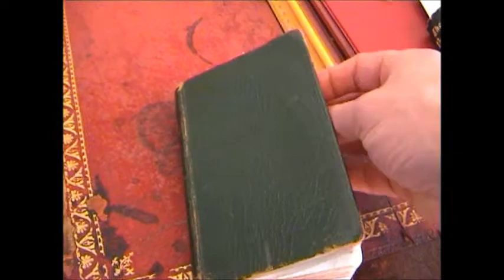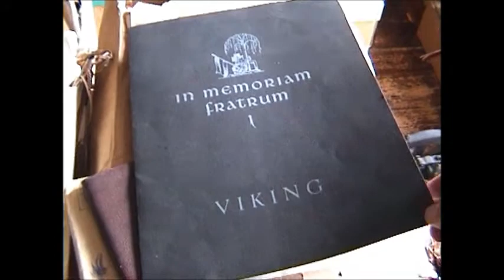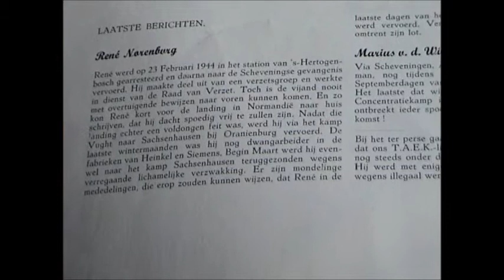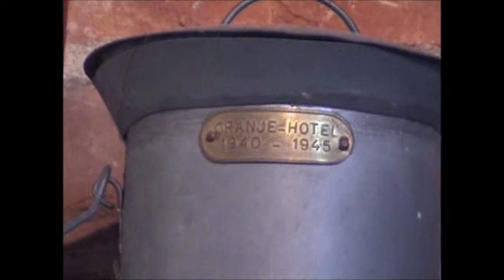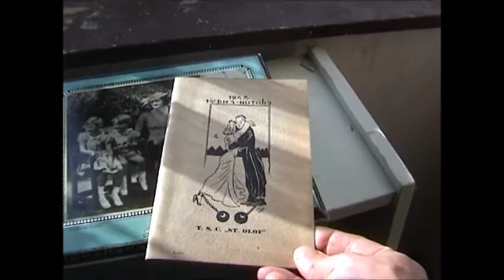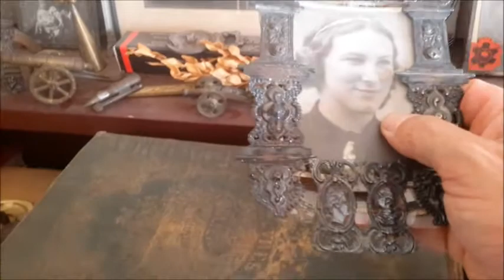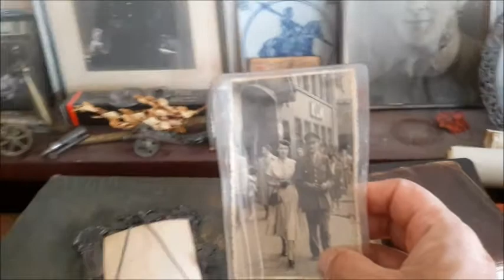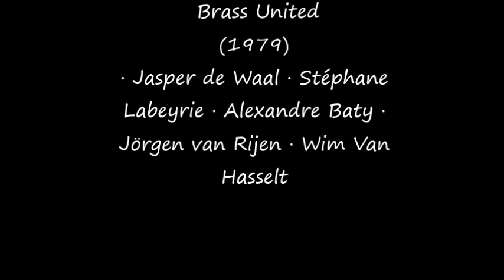De bewaarde berichten / Jean Francaix composities voor cello en piano